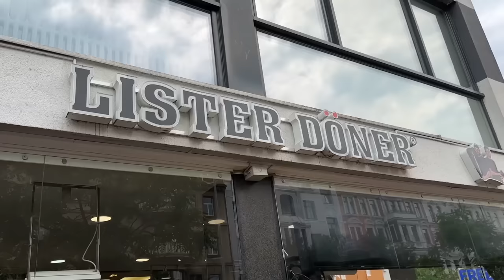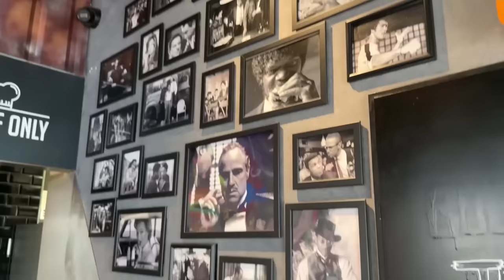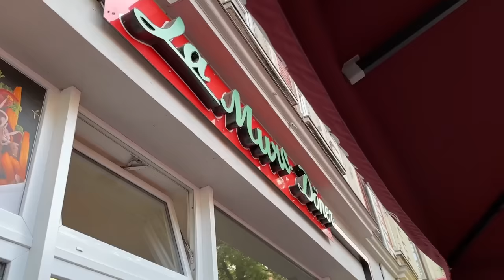FOOD TOUR DURCH HANNOVER